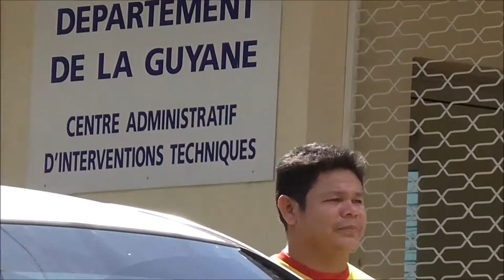Macapá - Oiapoque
Um pouco da primeira viagem para a fronteira do Brasil.